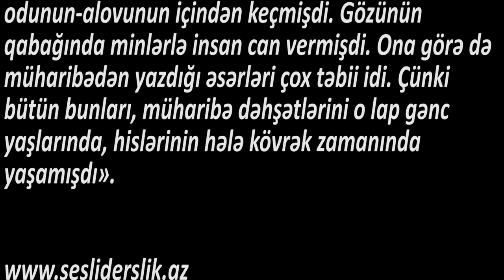Ədəbiyyat 6 Müəlliflə tanışlıq HÜSEYN ABBASZADƏ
Yazıçı haqqında ən dolğun məlumatı qızı İradə Abbaszadənin xatirələrindən oxumaq olar. Hüseyn Abbaszadə ön və arxa cəbhənin vətənpərvəri himi tanınıb, haqqın, ədalətin və həqiqətin carçısı olub: «Həmişə Azərbaycanı azad, inkişaf etmiş dünyanın bir parçası görmək istəyib. Onun üçün Vətən anlayışı bütün dəyərlərin fövqündə dururdu,. O, 1941-ci ildə müharibəyə gedib. 1945-ci ilin 9 may günü yaralı vəziyyətdə qatarla arxa cəbhəyə gətiriləndə, yolda qələbə xəbərini eşidib. Müharibə haqda yazanda atam başqalarından fərqli olaraq, təkcə eşitdiyini deyil, həm də gördüyünü yazırdı. O, müharibənin odunun-alovunun içindən keçmişdi. Gözünün qabağında minlərlə insan can vermişdi. Ona görə də müharibədən yazdığı əsərləri çox təbii idi. Çünki bütün bunları, müharibə dəhşətlərini o lap gənc yaşlarında, hislərinin hələ kövrək zamanında yaşamışdı».